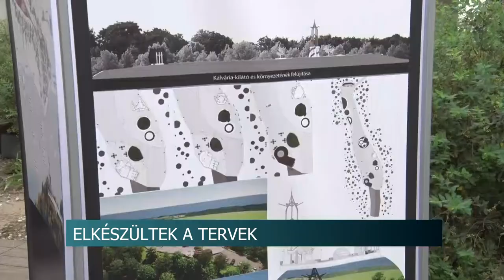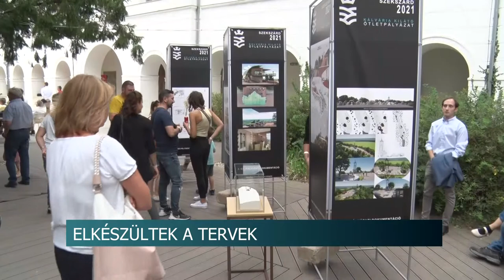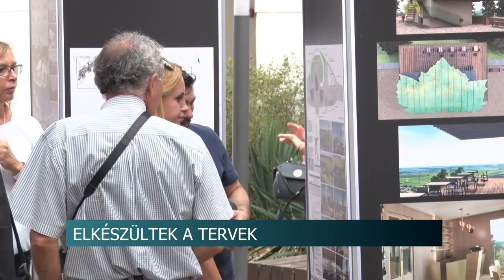12 alkotó küldte be ötleteit a szekszárdi Kálvária kilátó átépítésére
12 alkotó küldte be ötleteit a szekszárdi Kálvária kilátó átépítésére

Civil kezdeményezésnek indult a szekszárdi Kálvária kilátó átépítésnek gondolata, melyet felkarolt az önkormányzat mellett működő gazdasági kerekasztal. A kiirt ötletpályázatra 12 pályamunka érkezett, amiket most, a szekszárdi Őszi Fesztivál kísérő rendezvényként mutattak be. A legjobbnak ítélt pályamunkák közül választhatja ki az önkormányzat azt, amely megvalósításra kerülhet .